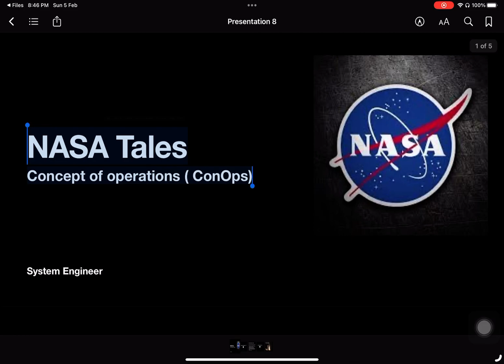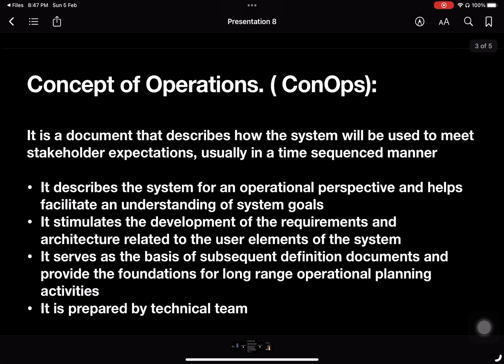04 | Concept of Operations-ConOps | Systems Engineering | Systems Engineering Handbook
A brief of NASA Systems Engineering practices as mentioned in Systems Engineering Handbook. The System Engineering practices forms the technical basis of an organisation.  These practices are utilised at a number of organisations like  @NASA @NASAGoddard @NASAJPL @LockheedMartin @RTXCorporation @northropgrummanmedia @honeywell @HoneywellAviation @Boeing @airbus @turkishaerospace @BaykarTech